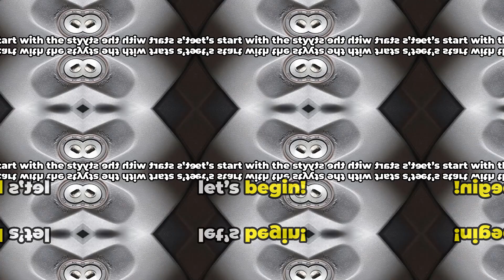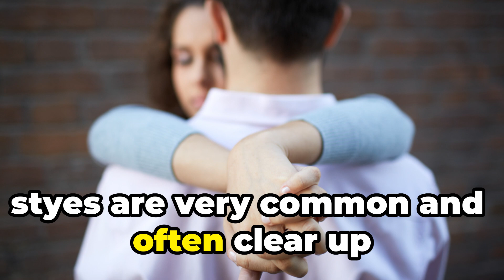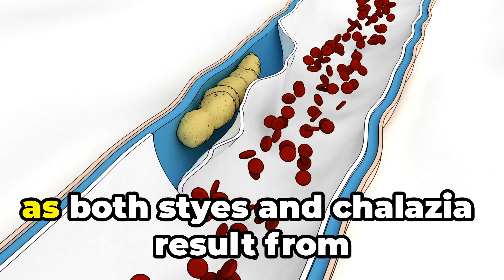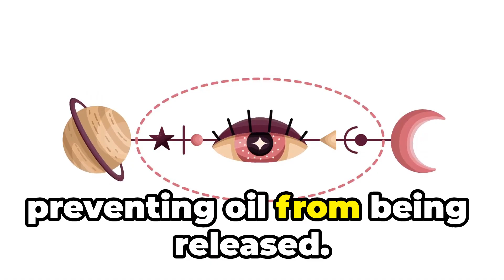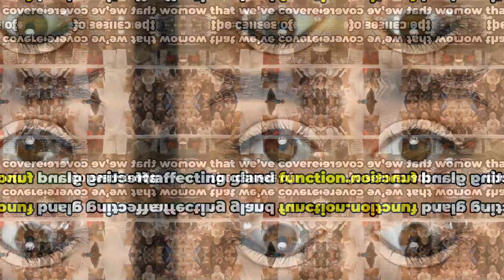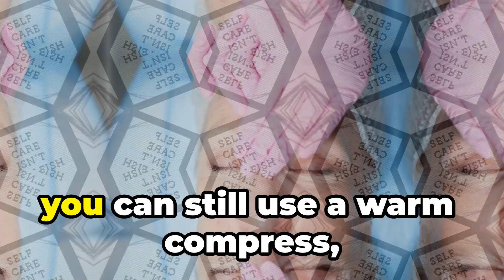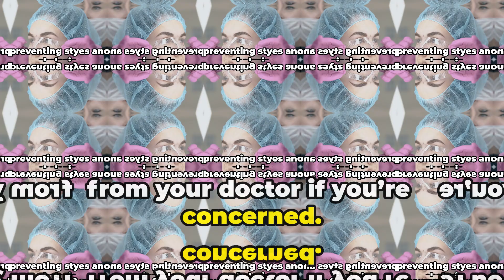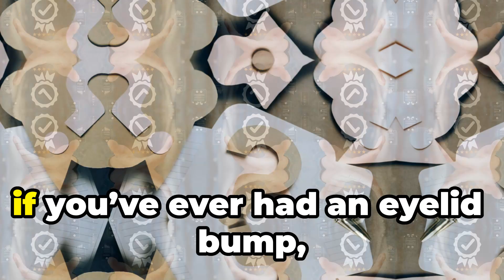Eyelid Bump Explained: Stye vs Chalazion & How to Treat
Noticed a bump on your eyelid and wondering if it’s a stye or a chalazion? 🤔

In this video, we break down the key differences:

Styes: painful, red, and caused by infection.

Chalazion: painless, firm, and linked to blocked oil glands.

You’ll learn how to identify each, their common causes, and the best treatment options. Discover which home remedies can help, when it’s safe to manage at home, and when you should see an eye doctor.

We’ll also share practical tips to prevent these eyelid bumps from coming back. Protect your eyes with knowledge!